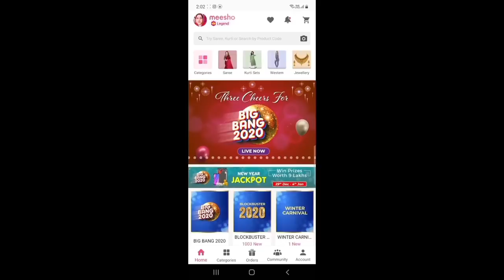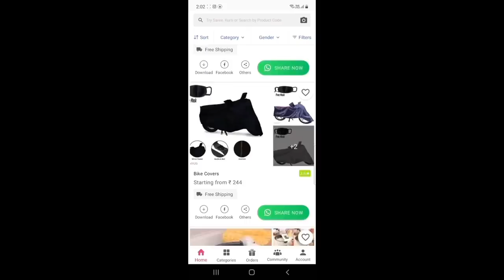Meesho Haul⭐Meesho Designer Wedding Lehenga Haul🌟Meesho Online Shopping With Affordable Price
product codes.

Yellow Lehenga Code. 17253805

maroon colour party wear designer Lehenga code. 13983866

diamond work lehenga code. 10313461

videonotification

asifafoodandindianvlogger,bulbullifestyleandindianvlogger,indianvlogger,indianyoutuber,,birthdaycelebration2020,familyfunctioan,asifa food and indian vlogger,ashifa foods and indian vlogger,asifa vlog,asifa vlog,indian vlogger asifa,ashifa vlogs,village vlog,lunch routine,home town vlog,Indian recipes,Indian vlogger,lifestyle vlog